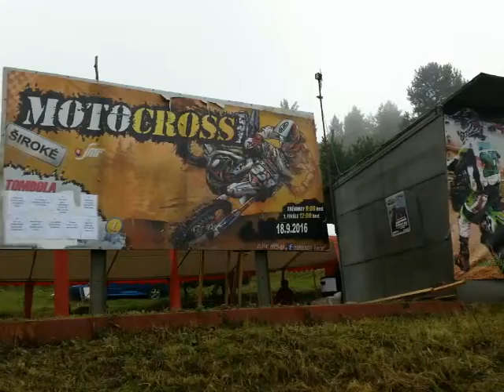Motokros Siroke 2016 zopar foto